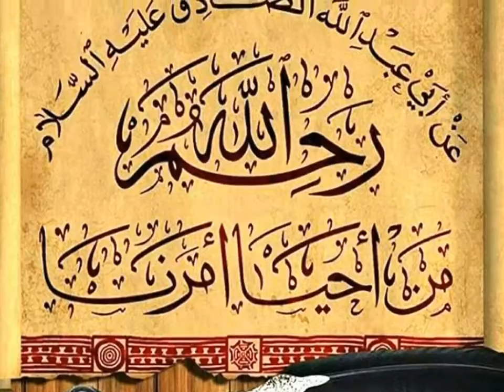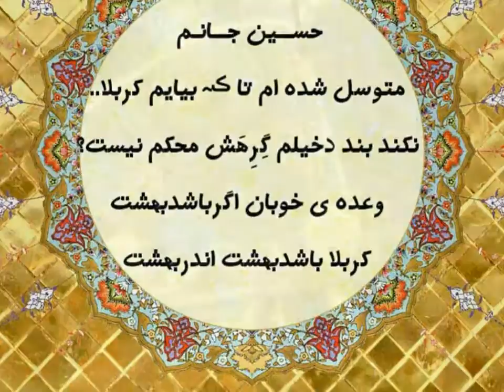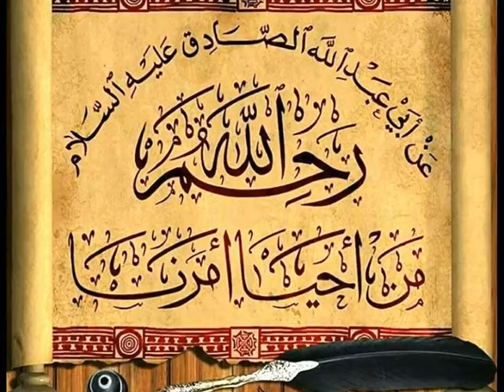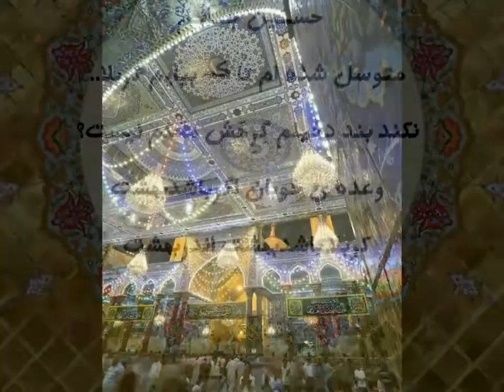Sélim Müézzinzadé, Gél ya Hüseyn ki jénnét i rizvan sénindir